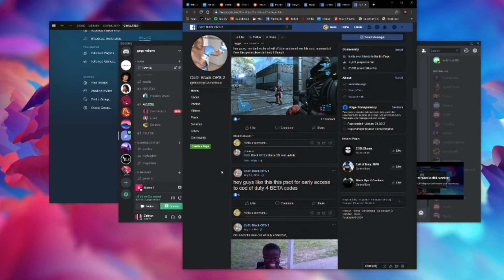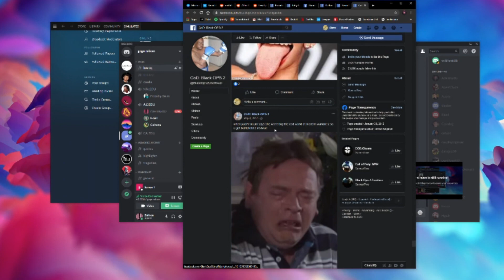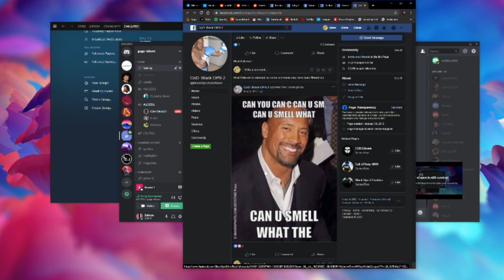COD: Black Ops 2